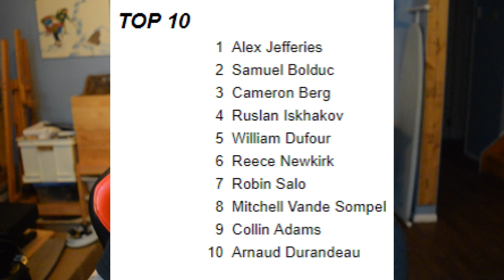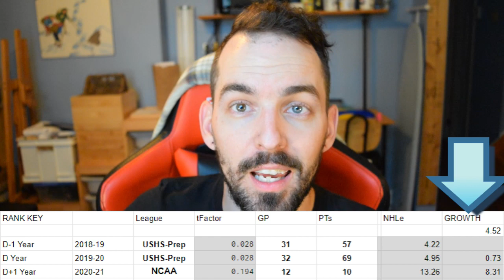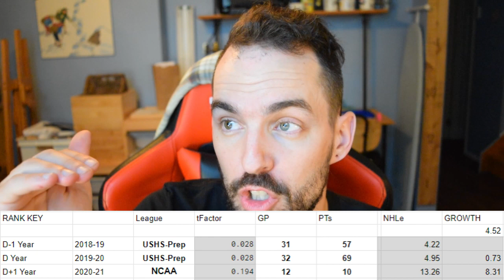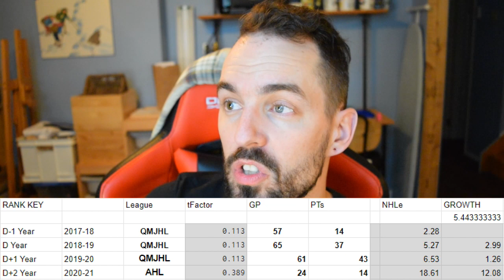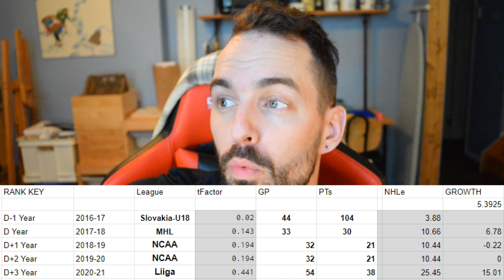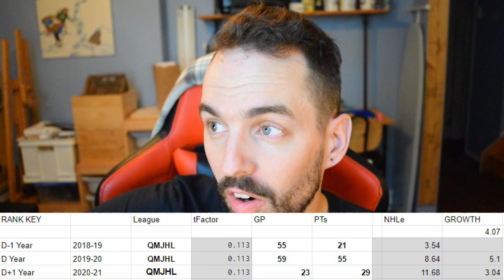Islanders top 5 prospects 1.0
I'm retooling my Islanders prospects rankings, and while it's not done yet I wanted to discuss the early results, the next steps to address some of the early concerns and to hear some feedback.